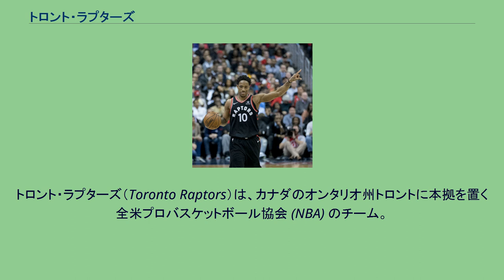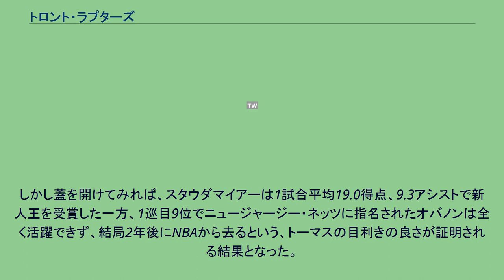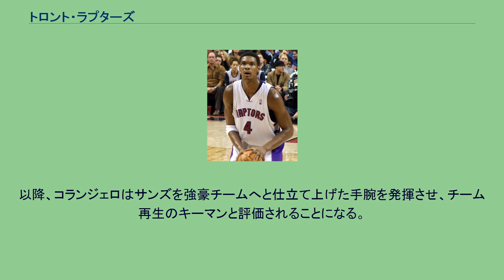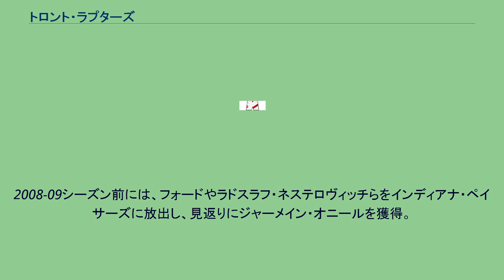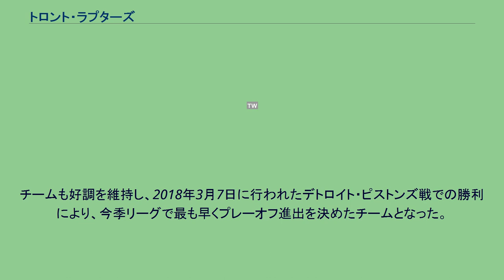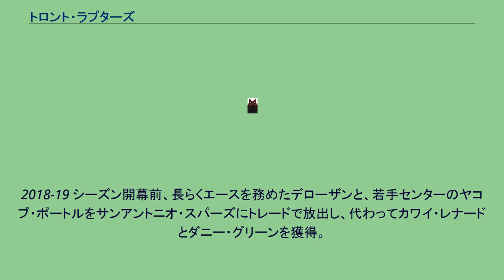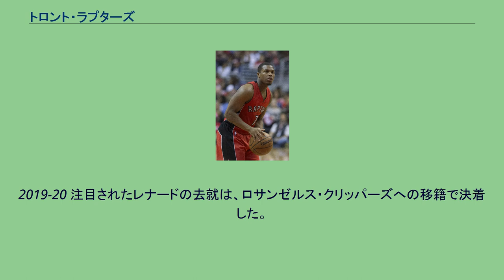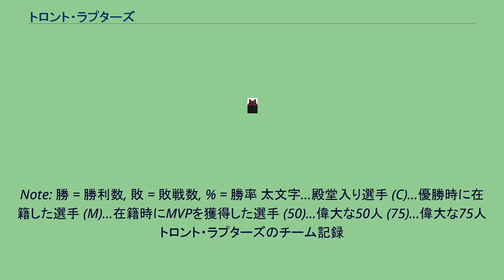トロント・ラプターズ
トロント・ラプターズ（Toronto Raptors）は、カナダのオンタリオ州トロントに本拠を置く全米プロバスケットボール協会 (NBA) のチーム。
イースタン・カンファレンス、アトランティック・ディビジョン所属。
チーム名の"Raptor"とは恐竜の一種ラプトルを表す。
チーム設立当時、映画『ジュラシック・パーク』がヒットしていたためこの名前が付けられた。
NBA30チーム中、現在アメリカ合衆国以外の国に拠点のあるただ一つのチーム。
スコシアバンク・アリーナ 1995年、成長を続けるNBAは、隣国・カナダでの市場開拓を狙い、1946-47年のトロント・ハスキーズ以来となる、カナダの都市を本拠地とする2つのフランチャイズを新設した。
その1つがトロント・ラプターズである（もう1チームはバンクーバー・グリズリーズ）。
ラプターズの所有は、NHLのトロント・メープルリーフスも所有するメープルリーフ&エンターテインメント社。
また、同時期にバンクーバーにも本拠を置いた。
同年にゼネラルマネージャーに任命されたアイザイア・トーマスのもと、拡張ドラフトで得た選手によってラプターズは結成された。
コイントスの結果、先に指名権を得たラプターズは、まずシカゴ・ブルズのポイントガードで3ポイントシュートの名手、B.J.アームストロングを指名。
しかしアームストロングはチームに加わることを拒否、そのためトーマスはゴールデンステート・ウォリアーズのパワーフォワードのカルロス・ロジャーズとヴィクター・アレクサンダー、ドラフト2巡目指名権と引き換えにアームストロングをトレードした。
他に拡張ドラフトでは、ベテランのジェローム・カーシー、ウィリー・アンダーソン、トーマスのデトロイト・ピストンズ時代のチームメートのジョン・サリーを指名した。
ラプターズが拡張ドラフトで先に選手を指名する権利を得たため、その年のNBAドラフトではバンクーバー・グリズリーズに次ぐ指名権（全体では7位指名権）を与えられた。
そのドラフトの1巡目で指名したのは、デーモン・スタウダマイアー。
しかしラプターズのファンは、その年のNCAAの最優秀選手で、ファイナルフォーでもMVPに輝いたUCLAのエド・オバノンが指名されることを期待していたため、この年のドラフトは地元トロントのスカイドームで開催されたにもかかわらず、スタウダマイアーが指名された際にはブーイングが沸き起こった。
しかし蓋を開けてみれば、スタウダマイアーは1試合平均19.0得点、9.3アシストで新人王を受賞した一方、1巡目9位でニュージャージー・ネッツに指名されたオバノンは全く活躍できず、結局2年後にNBAから去るという、トーマスの目利きの良さが証明される結果となった。
1年目は21勝61敗と勝率は3割を切ったが、このシーズンで72勝10敗を残したシカゴ・ブルズを破ったことが知られている。
翌1996-97シーズンは前季より9つ勝ち星を増やし、30勝52敗でシーズンを終えた。
観客動員数も順調に伸ばしたが、この年のドラフト1巡目2位で指名されたマーカス・キャンビーは期待外れに終わった。
1997年のNBAドラフトにおいてラプターズは、全体9位で高卒ルーキーのトレイシー・マグレディを指名。
しかし、彼をはじめとする数々の若手選手の育成に力を注いできたトーマスが、新しい経営陣との対立によって辞任。
グレン・グランウォルドが後任に就いた。
これによりクラブは方針転換を余儀なくされ、1998年2月13日にはスタウダマイアーを大型トレードでポートランド・トレイルブレイザーズに放出した。
このシーズンは怪我人が続出したこともあり、16勝66敗で終了。
1998-99シーズン前のオフには、ドラフト1巡目全体5位でゴールデンステート・ウォリアーズに指名されたヴィンス・カーター（トレイシー・マグレディのいとこでもある）を、全体4番目に指名していたアントワン・ジェイミソンとのトレードで獲得。
さらにこのオフに、プレーオフでの経験も豊富なベテラン・チャールズ・オークリーをキャンビーとの交換で、またケビン・ウィリスをトレードで、それぞれ獲得した。
このトレードは将来の成長が見込まれる若手と先の短いベテランとをトレードとしたと解釈され、大きな損失だと評価されたが、特にオークリーの優れたリーダーシップは、若手の多いチームにおいて十二分の効力を発揮した。
一方で、ダグ・クリスティが守備的なポイントガードへと成長し...